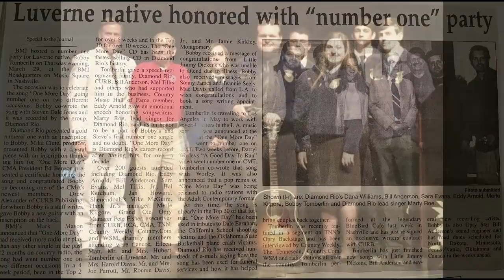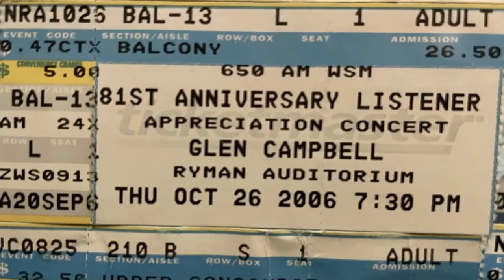I've Lived Country Music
Grammy, CMA and ACM nominated songwriter, Bobby Tomberlin, grew up in the small south Alabama town of Luverne and was a disc jockey at the age of 11 interviewing country legends like Johnny Cash, Hank Jr. and others and followed his dream to Nashville.  "I've Lived Country Music" tells the story of a dreamer who had one of a kind moments with Icons like Loretta, Dolly, Hank, Merle, Willie and many others.